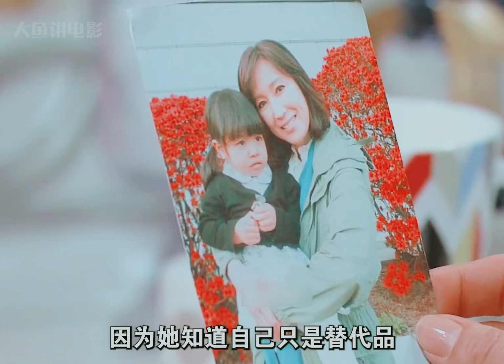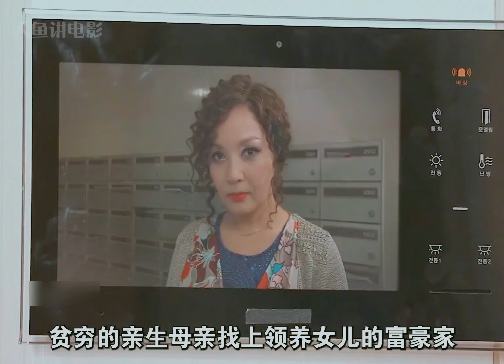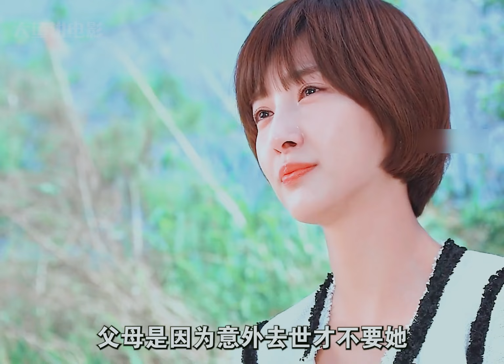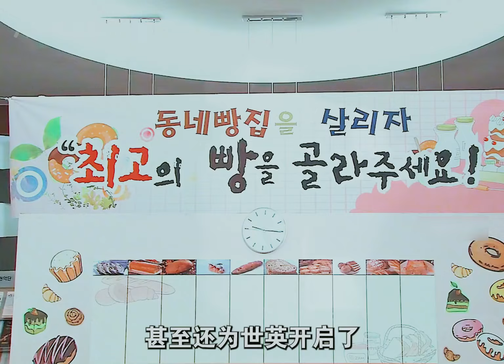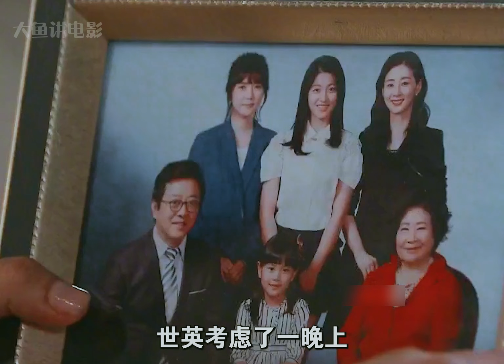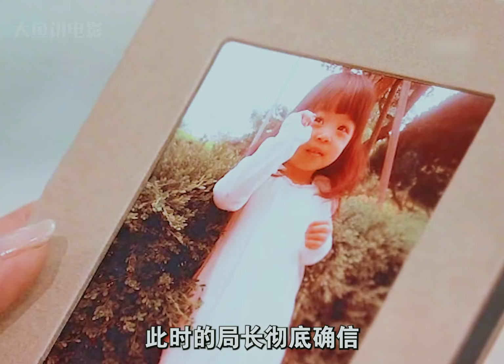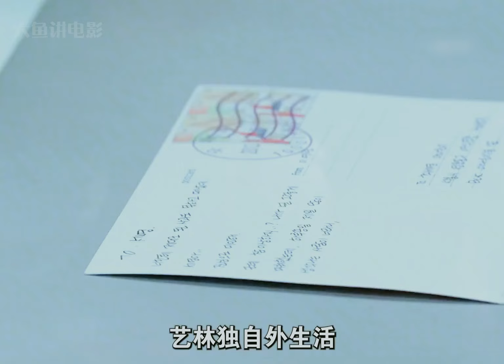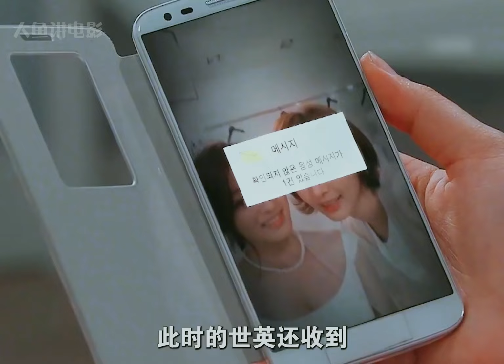坑娃的妈！20年前弃养亲生女儿，被财阀收养宠成公主，如今要认亲！一口气看完韩剧《至诚感天》大鱼解说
片名：至诚感天
主演：朴世荣 / 刘健 / 李海仁 / 沈惠珍 / 林允浩 / 朴载正

点赞越多更新越快！